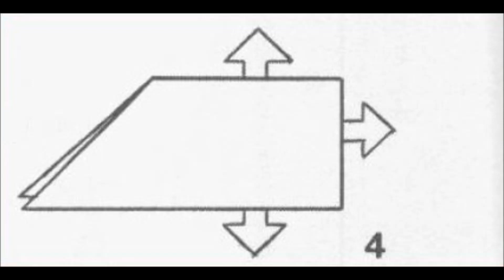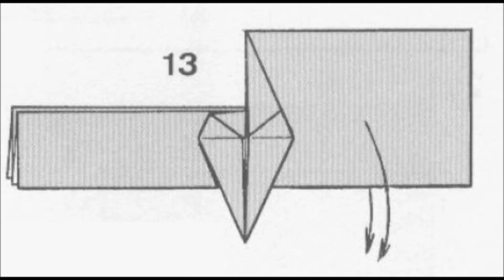Origami - dutch woman (tutorial)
How to make a paper dutchwoman in 4 min.